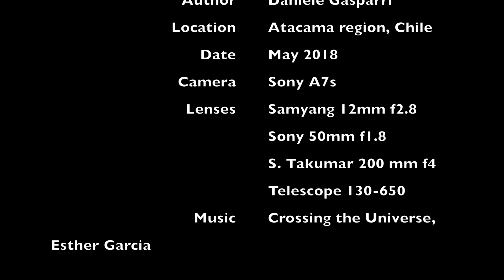Crossing the Universe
Time lapse video of the night sky from Atacama desert.